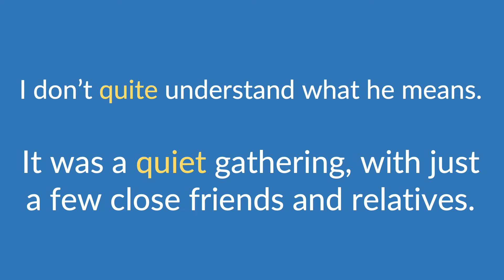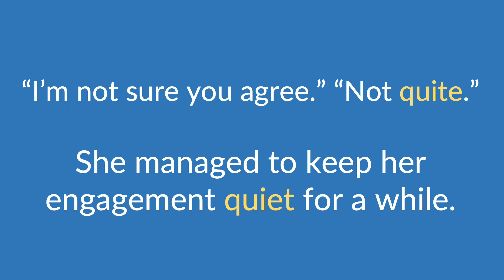quite vs quiet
The terms "quite and quiet" are defined, pronounced, and used in a few examples.